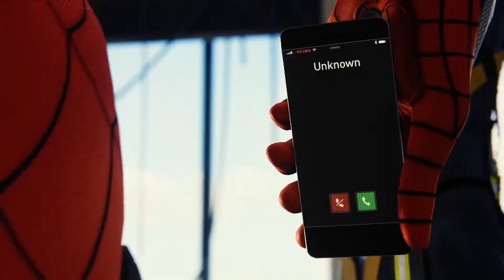스파이더맨 #9(Marvel's Spider Man, PS4 Pro)